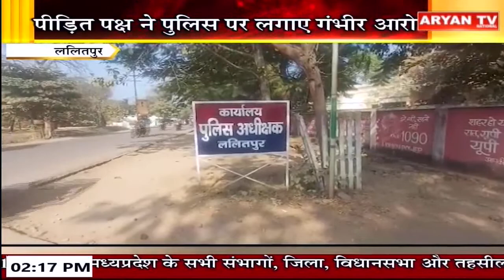News Live || 2:00 PM Hindi News || 06 July, 2023 || Live Breaking News | Latest News || Aryan TV